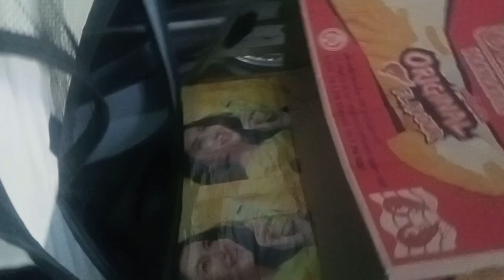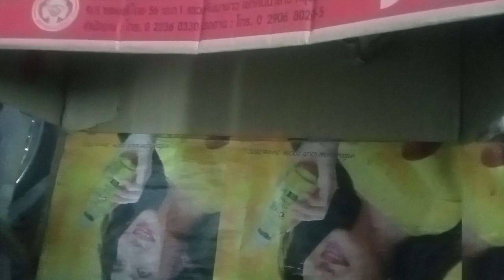โชค&จูดี้🐈เพื่อนรักต่างวัย 37วิว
น้องแมวอายุต่างกัน เป็นเพื่อนรักกัน มาอาศัยอยู่บ้านเดียวกัน มาจากคนละที่กัน